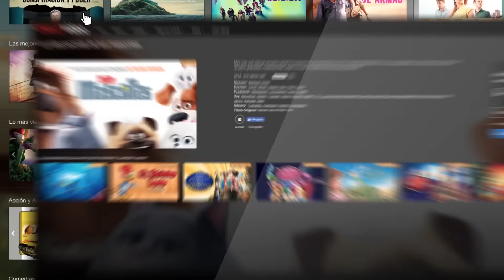Claro - Claro Video Incluido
Ahora, con tu Claro con contracro, disfrutá del mejor entretenimiento con Claro Video